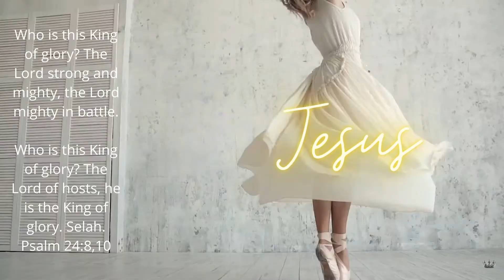"GRACEFUL" flute flutemusic music gracefull dance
In this video, I'm allowing  the Holy Spirit to express my gratitude  in a dance to Abba Father. I realize that He  has completed all that I would ever need  in this world through our Lord and Savior Jesus Christ. Allow the Holy Spirit to give you your own Personal way in expressing your gratitude to the Father.  Shalom!

Flute By Belinda A. Broadway
Song written and produced by Belinda A. Broadway
Belinda A. Broadway own all rights to this song